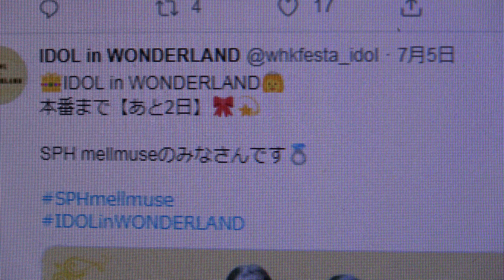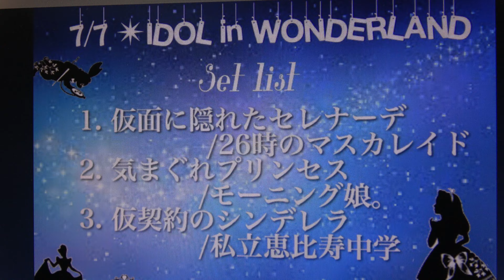IDOL in WONDERLAND 🎀💫上智大学SPHmellmuse🎀💫の素敵なパフォーマンス①仮面に隠れたセレナーデ／26時のマスカレイド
掲載許可済2019年7/7(日) 1部 12:30〜13:20 2部 13:35〜14:35 】早稲田大学 学生会館B203【早稲田大学放送研究会主催】 WHK FESTA’19(@whkevent)の企画　IDOL in WONDERLAND公式Twitterは...  🎀おとぎ話🎀すべては憧れのプリンセスになるため👸💍沢山の試練と舞踏会を乗り越える彼女たちから目が離せません👀💖学生アイドル紹介🎀　上智大学SPHmellmuseの素敵なパフォーマンス